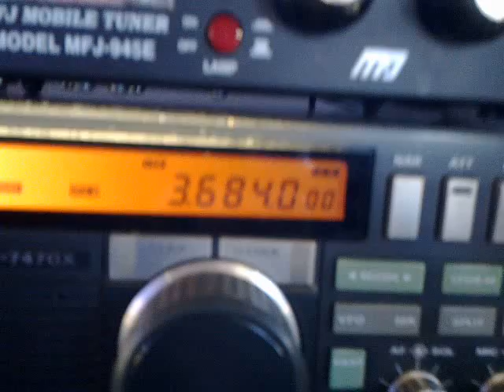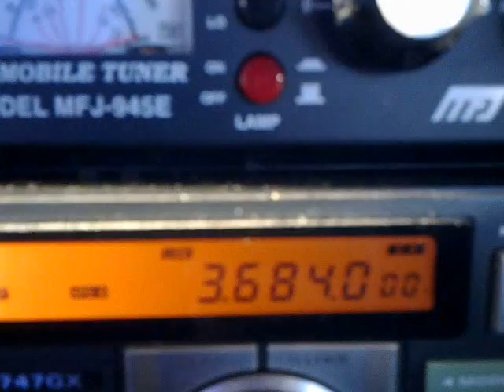Concurso Nacional de Sufijo 2014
Estuvo muy divertido!
Pienso que todos estamos pasando por momentos económicos apretados o simplemente la situación no es la que estábamos acostumbrados en los años anteriores... Esto debería convertirnos en mejores HAM, tenemos que ser capaces de salir con dos alambres y comunicar de todas formas!

Arriba FunHAMs!
Que se vea la tecnología a nuestro servicio!  :D :D